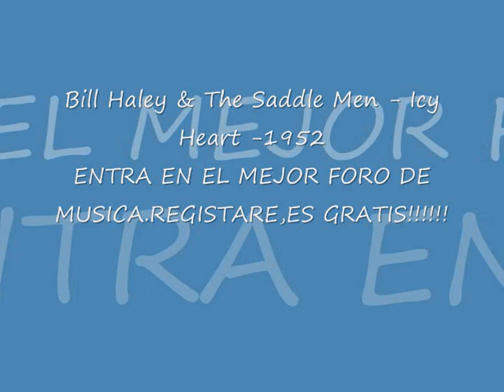Bill Haley & The Saddle Men -- Icy Heart --1952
SI TE GUSTA ESTA MUSICA Y QUIERES COMPARTIR Y DISFRUTAR,NO DUDES EN ENTRAR Y REGISTRARTE DE FORMA GRATUITA EN EL FORO DE COUNTRY-BLUES-ROCK-GOSPEL QUE ESTA DE MODA!